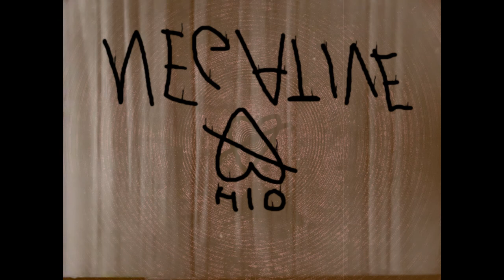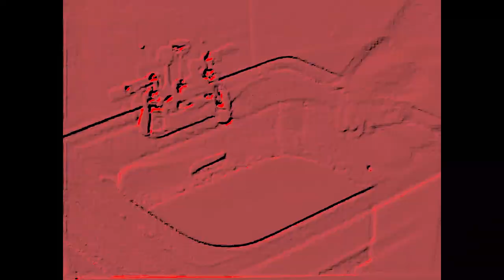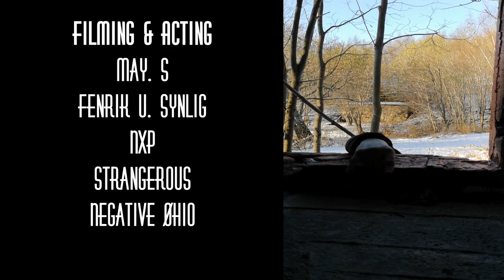Negative Øhio - Franky Teardrop Goes 2 Hollywood [OFFICIAL MUSIC VIDEO]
SEIZURE WARNING: Video contains flashing imagery.